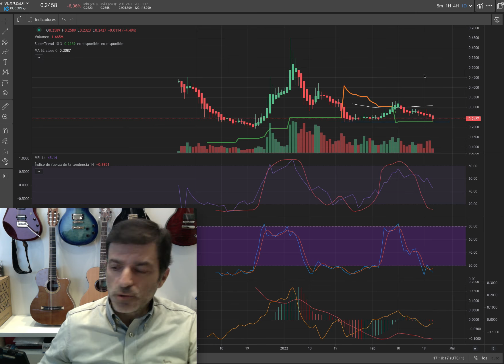VLX. VELAS. la crypto del 2022. 22/02/22